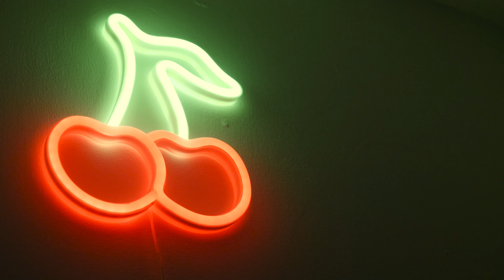ASMR | Refreshing Watermelon on a Hot Summer's Day | Making Gold Earrings & Choker Necklace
✶ Help me continue making videos!

Instagram & Twitter: @eleanroseofficial

Hi There! Thank you for coming by.
I am a freelance jewellery artist, inspired by the natural world
Feel free to head to my Instagram or website if you are curious about what I make. I hope you enjoyed my video!

Chapters
00:00 Intro
00:26 Watermelon
02:01 Gold Jewellery
03:17 Baby Newt
04:39 Evening
05:36 Subscribe